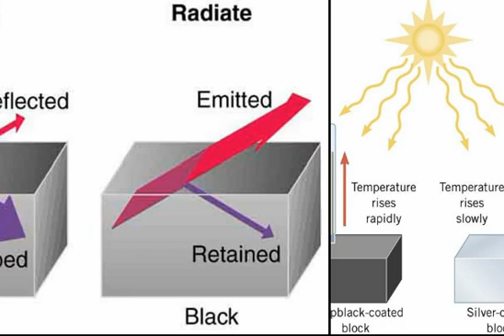why all the Electronics Equipment is in black color? // TECH PRABU // EXP IN TAMIL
Hai friends in this video we are going to see  about color of electronics goods , we all are using electronics goods day to day life. but we con’t think  why all the electronics equipment’s is laptop, computer, tablet, mobile phone, camera, mobile phone charger, other equipment charger like that mostly made by black color. There is a big reason behind there.
                                                          LET’S SEE WHATS THE REASON
      That 90% of electronics goods are made by color of black cabinet. Why because the black color having two property, that is heat inhaling and heat outlasting. This is the two property of black color, Basically if suppose that out side heat is high that black color receive that heat inside,if suppose in side heat is high black color exists the heat.this is the basics of black color.
       Basically when we are started to use electronics goods automatically pcb getting started to make heat.so we need to exit this heat then and there then only our equipment is getting safe.so this black color cabinet  is doing this job (HEAT EXIT) perfectly .thats why we are using black color cabin for most of the electronics equipments.